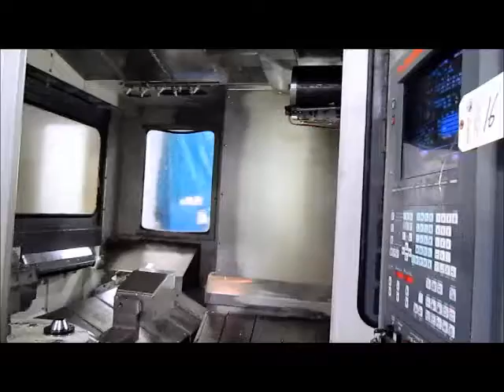Mazak FH680 10 Station Palletech